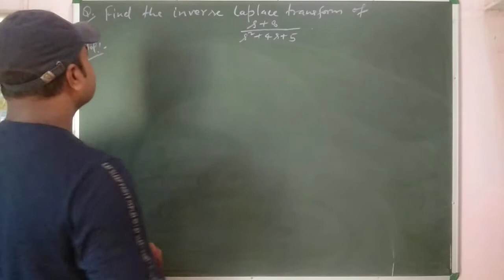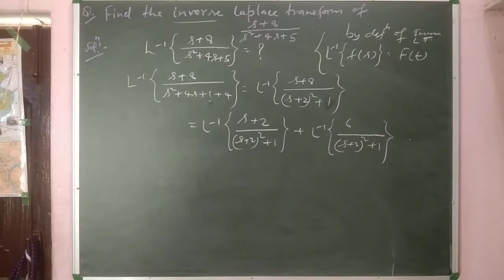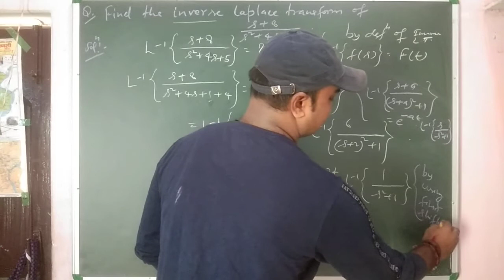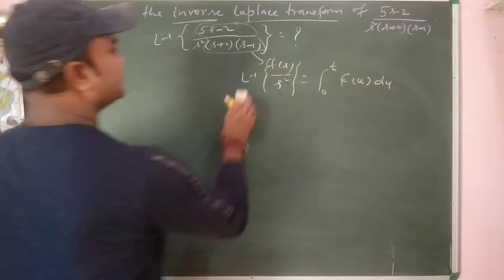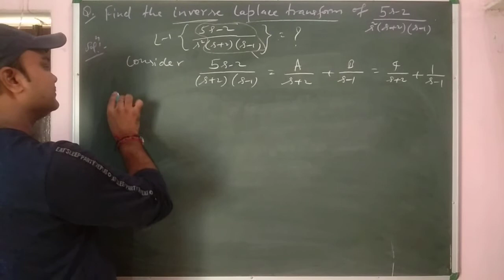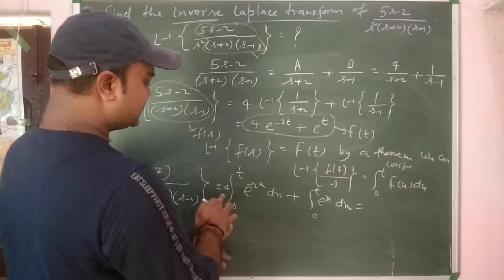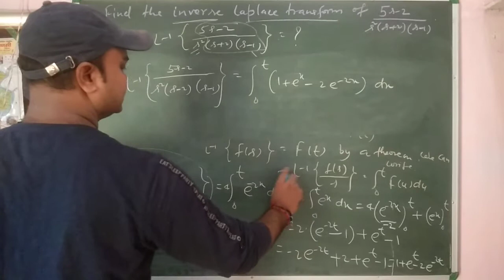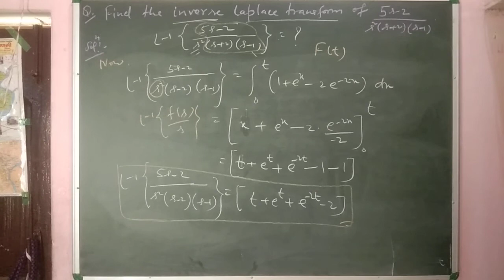Inverse Laplace transform,problems on inverse Laplace transform,problems on partial fractions.